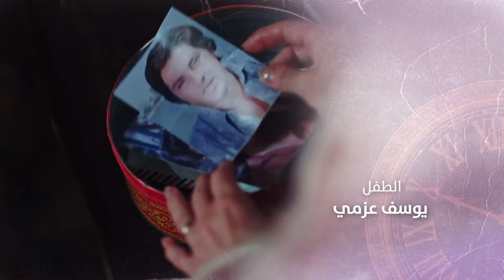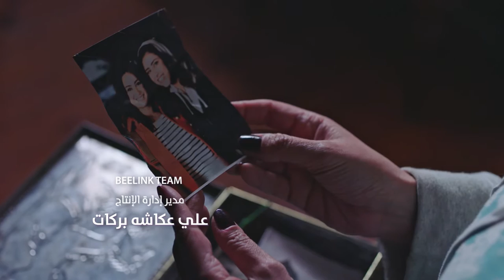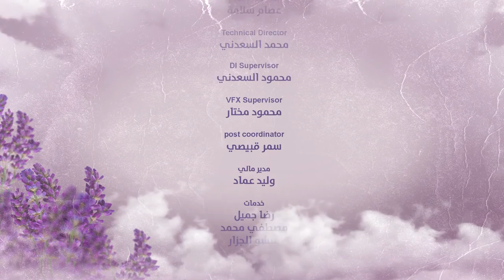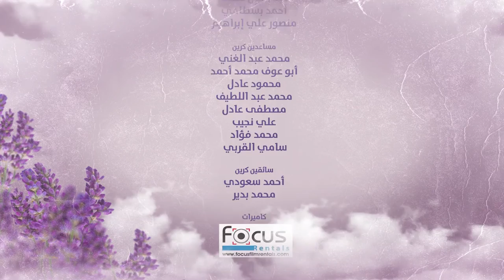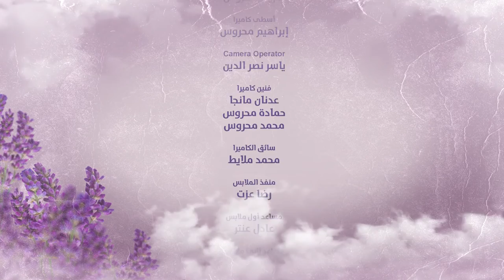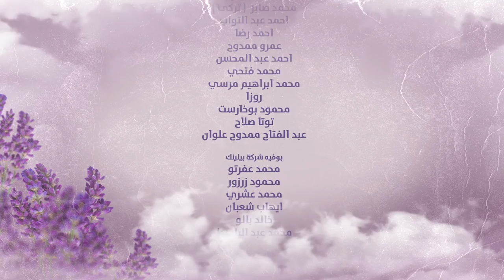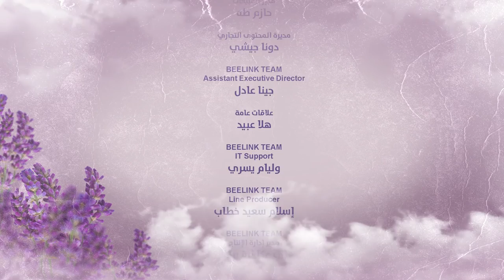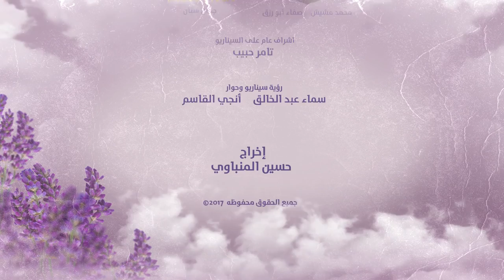Halawet Al Donia حلاوة الدنيا Halawt Al Dunia 2017 _ Episode 21